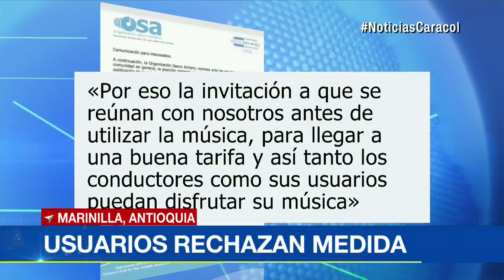Polémica por prohibición de poner música en el transporte público del Oriente antioqueño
La decisión tomó por sorpresa a personas que utilizan con regularidad este transporte desde y hacia Medellín.